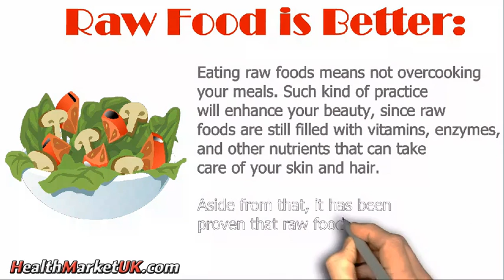Herbal and food supplements uk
Supplement your diet and stay healthy with Food Supplements from HealthMarketUK.com. Choose from our wide variety of Food & weight loss Supplements online.